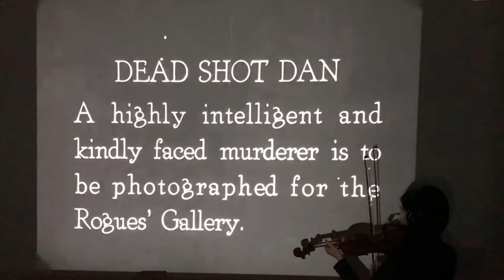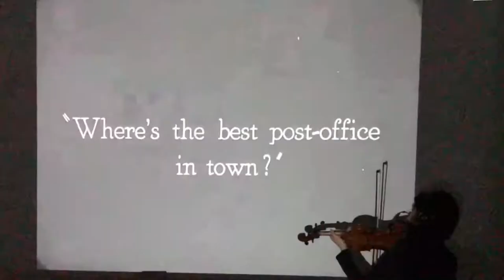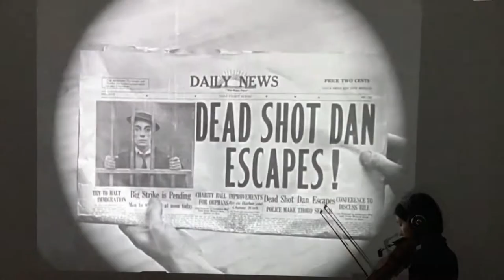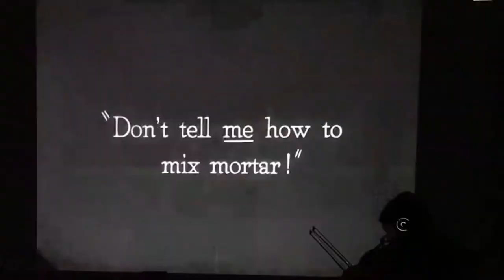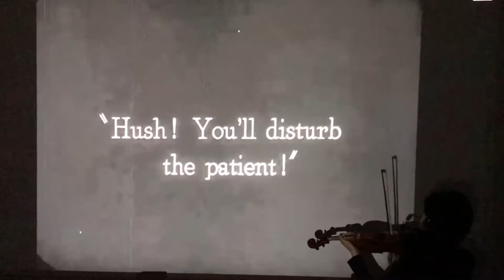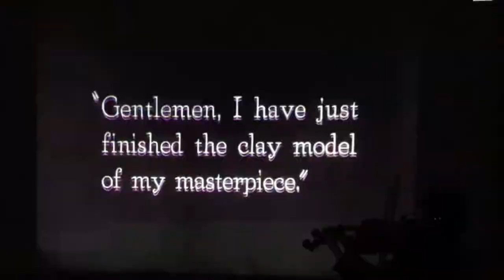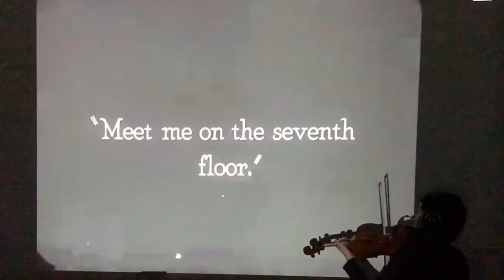Live Music Cinema - Buster Keaton -The Goat(1921)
Live Music Cinema vol.33
The Goat(1921) directed by Buster Keaton

Live Music Cinema is a project of Japanese violinist Hoshiko Yamane(Tangerine Dream). She plays live improvisation with an old silent film every Wednesday from July 2020.

Hoshiko Yamane - violinist,composer in Berlin